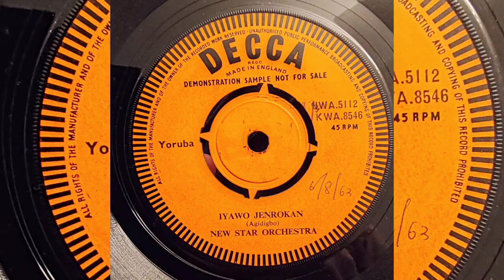New Star Orchestra (Agidigbo) - Iyawo Jenrokan - Decca NWA5112 - Yoruba - 1963